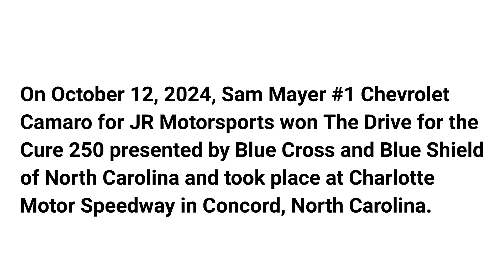Sam Mayer won The Drive for the Cure 250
On October 12, 2024, Sam Mayer #1 Chevrolet Camaro for JR Motorsports won The Drive for the Cure 250 presented by Blue Cross and Blue Shield of North Carolina and took place at Charlotte Motor Speedway in Concord, North Carolina.